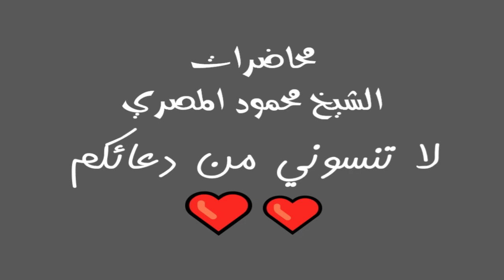روائع التابعين ح 23 النجاشى محاضرات الشيخ محمود المصري أبو عمار